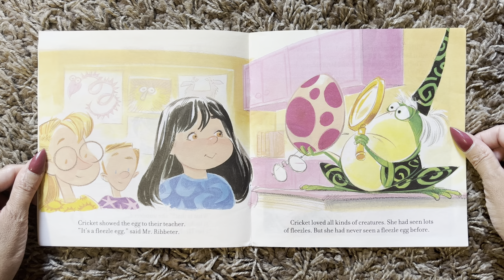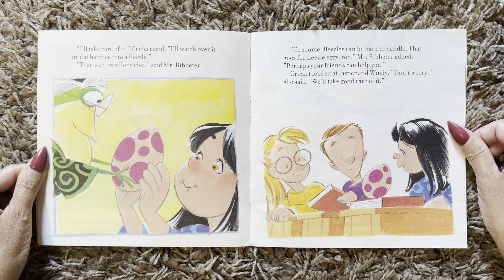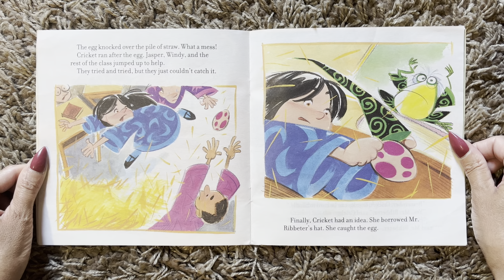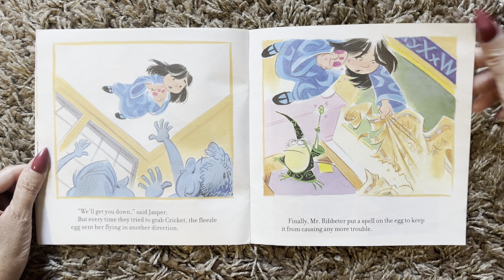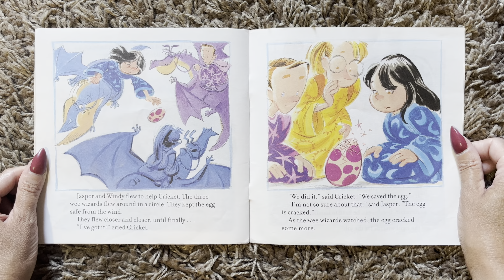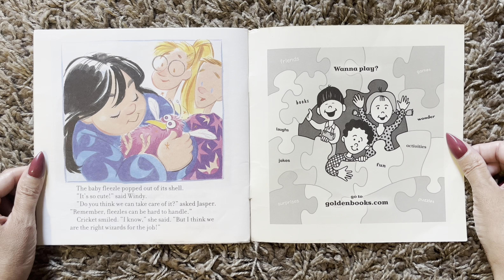Wee Wizards: Cricket and the Excitable Egg (Read Aloud / Read Along Story)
Wee Wizards: Cricket and the Excitable Egg
     By Tracey West
     Illustrated by John Manders

Golden Books